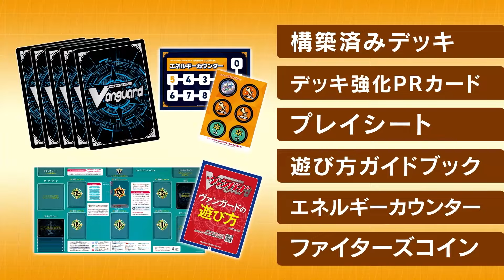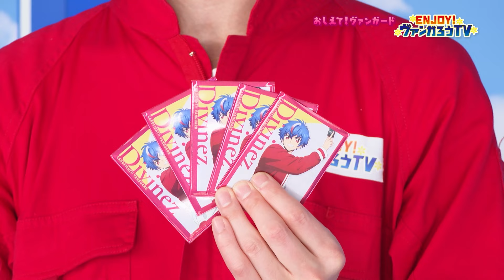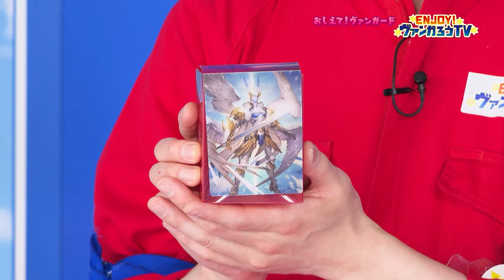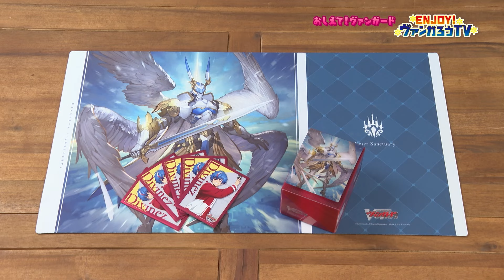【#07】ENJOY！ヴァンガろうTV【キッズフューチャー回！】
「ヴァンガード」を世の中に広める為、宮田俊哉(アキナ役)＆MCマフィア梶田＆ヴァンガろうキッズ達がハチャメチャにヴァンガるバラエティ番組！
キッズフィーチャー回として、ヴァンガろうキッズのいくや＆るいの得意分野でいざ勝負！なわとびなぞなぞ＆お絵描き対決の結果は果たして…⁉

【企画】
木谷高明

【構成】
福田郁子

【編集・MA】
バウムレーベン

【協力】
安倍美咲

【宣伝】
渡邉未来
進文佳
林豊大
本多直貴
中村文音

斉藤裕也

加賀見悠太
河合真一

【制作協力】
株式会社ブシロードムーブ
テレビ愛知
電通

【番組担当】
加藤有宏（テレビ愛知）

【制作・著作】
株式会社ブシロード